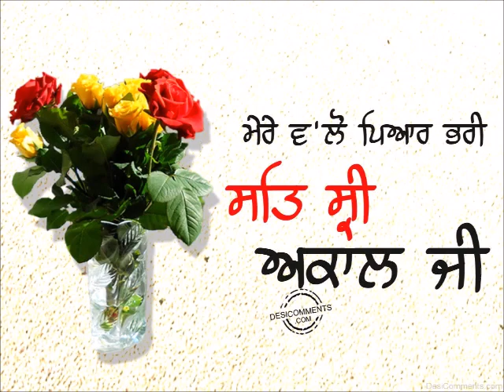ਦੇਖੋ ਅਜਿਹਾ ਜਾਨਵਰ ਜਿਸ ਨੂੰ ਭੁਚਾਲ ਆਉਣ ਦਾ ਪਹਿਲਾ ਹੀ ਪਤਾ ਲੱਗ ਜਾਂਦਾ ਹੈ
Real Mind Facts You Don't Know

Welcome To Real Mind Facts
It builds in Channel Motivational and Inspirational Videos Punjabi.
Punjab Made Channel, Motivational and Inspirational Videos, in Punjabi, wants to awaken those sleeping people who want to make a big difference in life. Those who want to change their condition and Real Mind Facts is also successful in doing this.

The channel aims to provide you Science related stories, Mysterious incidents, Current Affairs, Unbelievable  & Historical Facts.